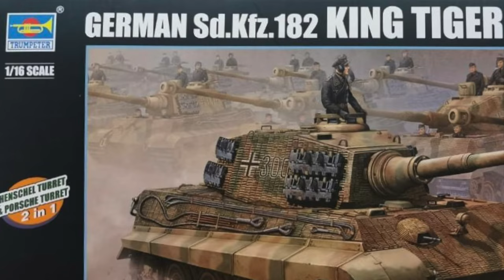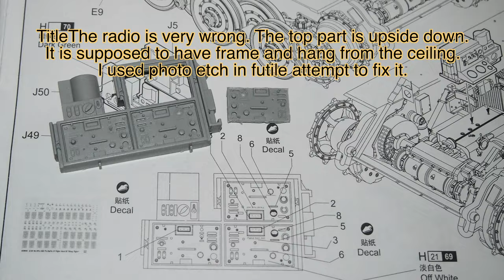Trumpeter King Tiger 1/16 scale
This was my first 'Trumpeter' build. The kit appealed to me as I had never done a full interior before. As I researched during the build I found a lot of mistakes in the kit. The radio was wrong, the upper ammo racks, and other parts were incorrect. Some parts were hidden, but others had to be fixed. Even though, the friends seeing this kit would never know, I knew. There are a lot of suppliers of upgrades for this kit, Aber, and AFV modeller, for example. (links below) You would break the bank with this kit.
     The fit of some of the parts was bad. Joining the hull was a nightmare. The fenders hide the gaps.
     The finished product looks good. I almost swore off 'Trumpeter' after this but their panzer IV and Panther were much better.  I give this kit 2.5 of 5
Suppliers of detail kits used in this build